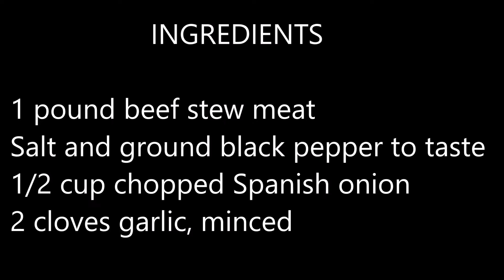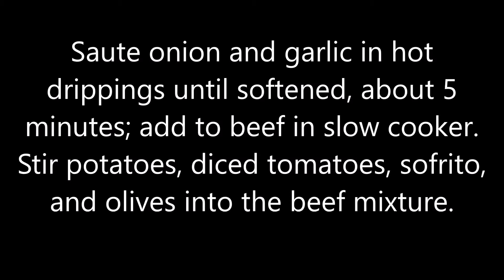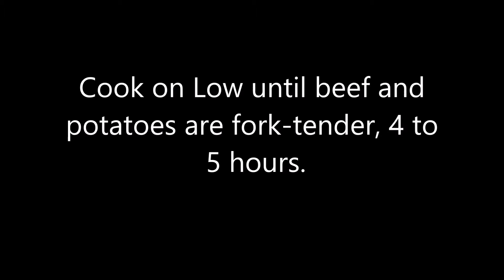SLOW COOKER BEEF STEW - Recipe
Easy recipes for everyday life.